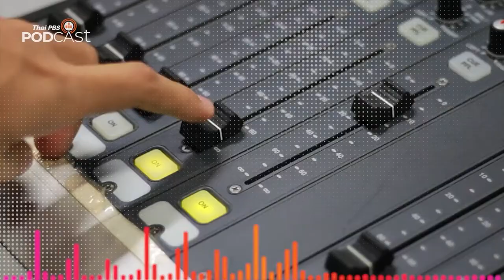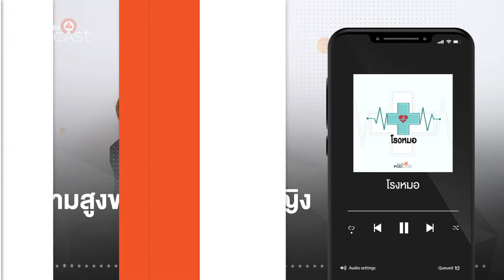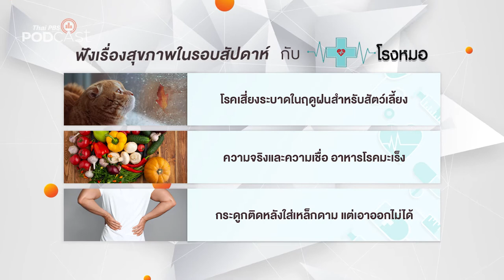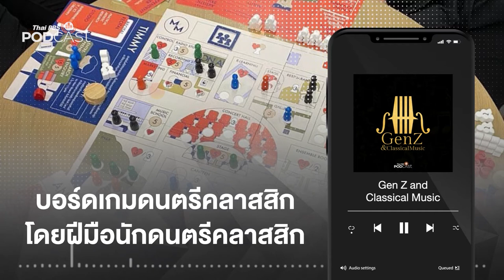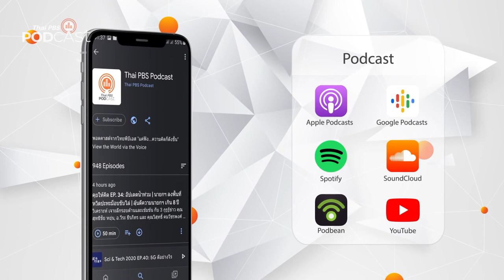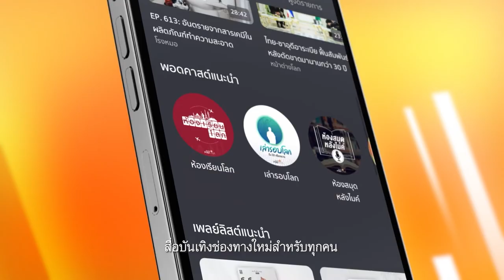Podcast Review: 20 มิ.ย. 65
PodcastReview (20 มิ.ย. 65)
• โรงหมอ: ความสูงของผู้ชายกับผู้หญิง
• Gen Z and Classical Music: บอร์ดเกมดนตรีคลาสสิก โดยฝีมือนักดนตรีคลาสสิก
• หลบมุมอ่าน: 2485 บินลัดฟ้ากลับมาหาเธอ
• ปล่อยของลองเล่า Season 4: เสียงสร้างเรื่อง
• สัตว์โลกแฟนตาซี เดอะ มิวสิคัล: ดุริยางค์ของผองเพื่อน
• เสียงของเหล่าสัตว์ใน "นานาสัตว์สารพัดเสียง" เดือนมิถุนายน